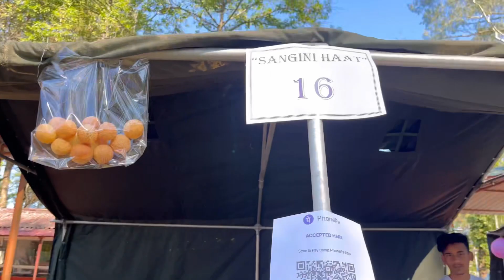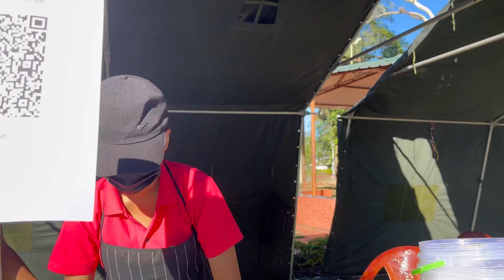Famous pani puri of assam😍🤭